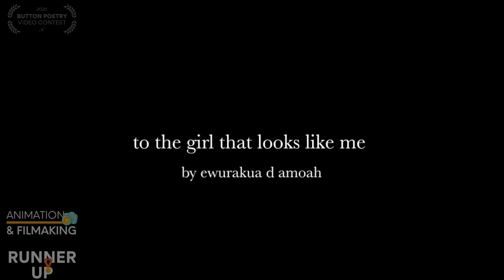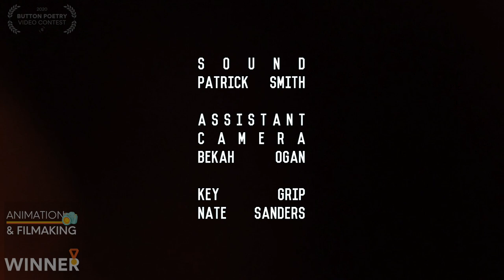Button Poetry 2020 Video Contest - Animation & Filmmaking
Join us for a celebratory showing of the Animation & Filmmaking finalists from our 2020 Video Contest.

Featured in this video are:
RJ Walker (Winner)
Aubs. (Runner-Up)
Nadav Heyman (Runner-Up)
Ewurakua Dawson-Amoah (Runner-Up)
Paul Daniel Torres (Honorable Mention)